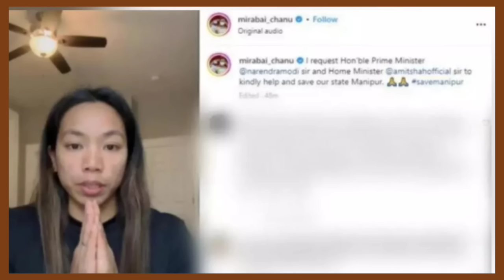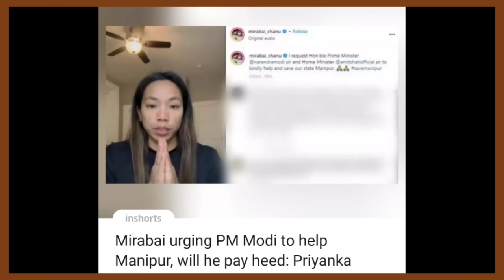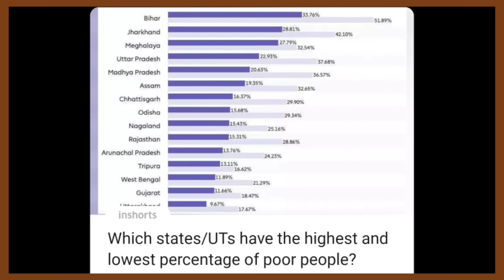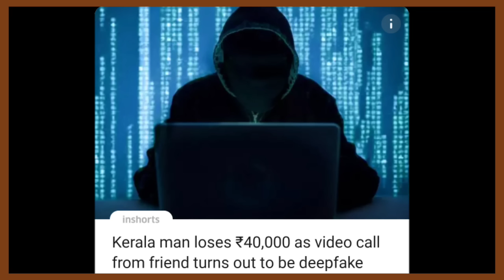Ep 1084:PRIME TIME WITH YIMKHONG IN NAGAMESE JULY 18 2023 | YIMKHONGTV